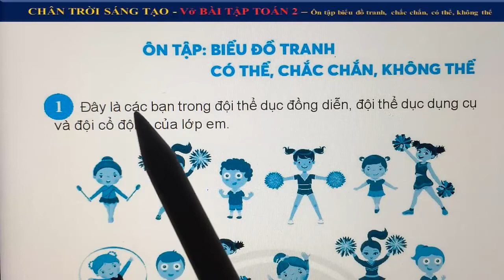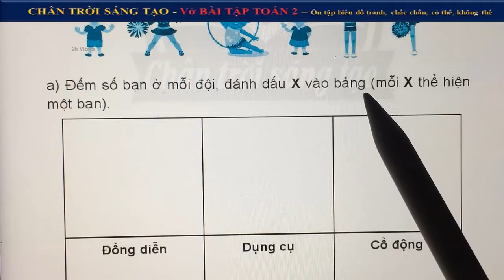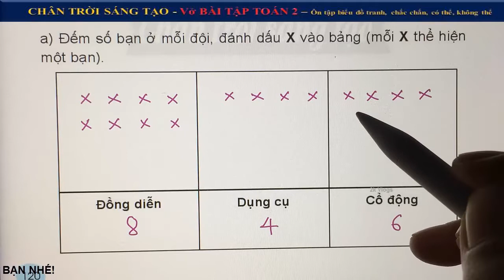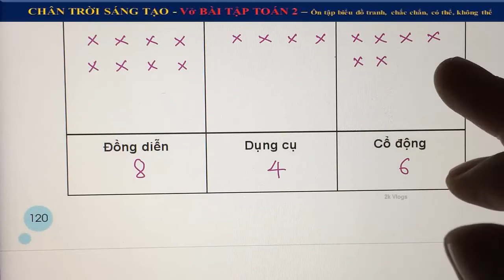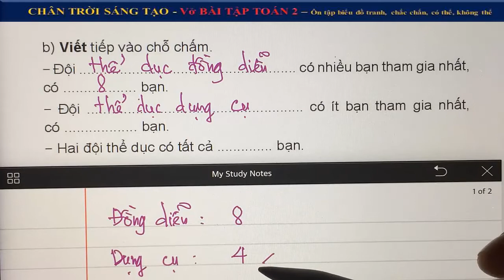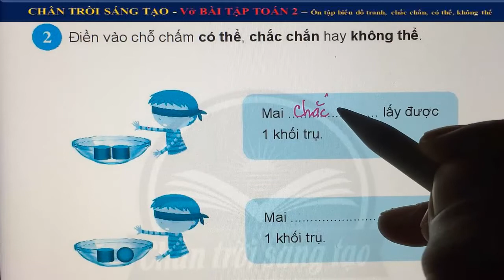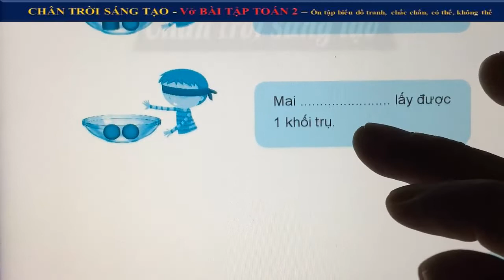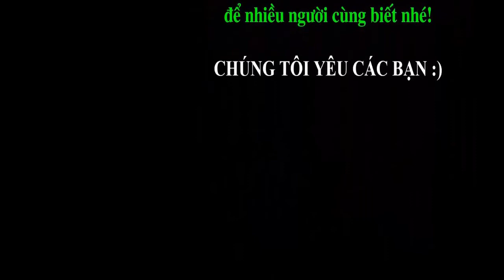Vở toán lớp 2 chân trời - tập 2 | Ôn tập biểu đồ tranh. Chắc chắn, có thể, không thể - Trang 120,121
Vở bài tập toán lớp 2 chân trời sáng tạo - tập 2 | Ôn tập biểu đồ tranh. Chắc chắn, có thể, không thể - Trang 120,121
👇 Xem nhiều hơn các video của 2k Vlogs 🌴